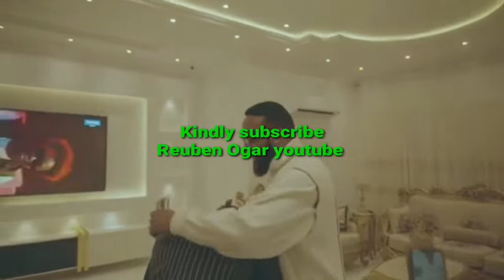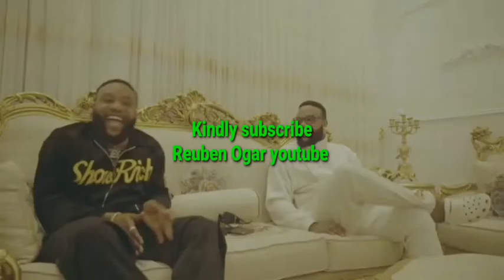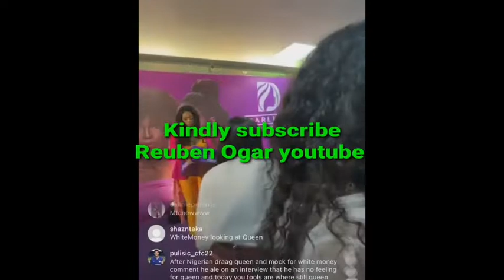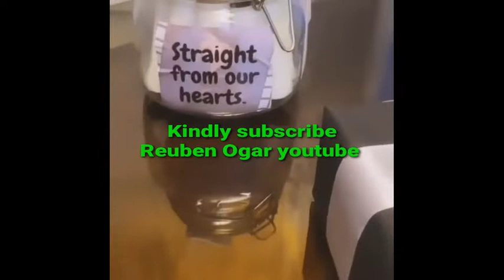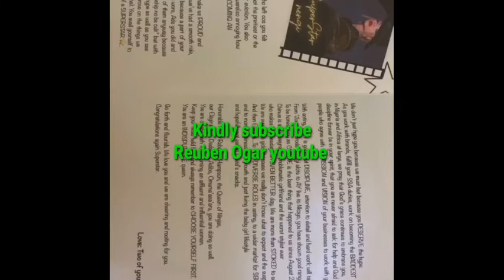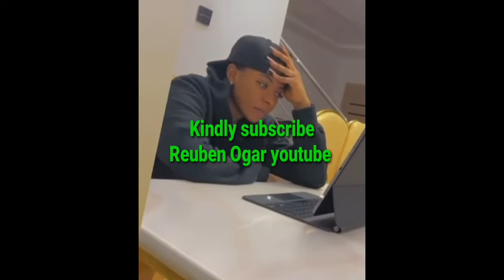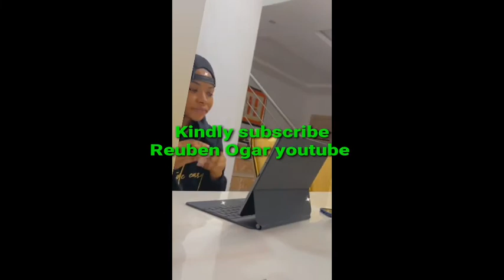TONTO DIKE IN HOSPITAL JAYPAUL MEET FAN NENGI GOT GIFT LIQUORROSE HIDDEN TALENT EMMANUEL FAN ADVICE